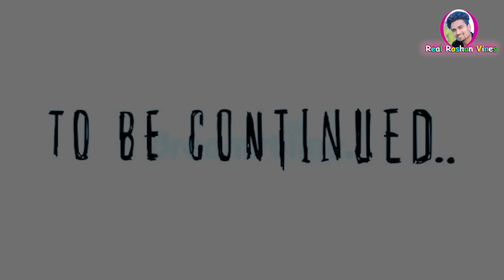प्यार का भूत- Real Roshan Vines- realroshan realroshanvines comedy - Pyar Ka Bhoot- Ghost of Love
Cast
Real Roshan
Black Cobra
SB Raja
Alisha Basnet
Bittu Jha
Vikrant Sharma
Surya Singh
Bipin Samart

Edit;-Real Roshan
Story:- Real Roshan,SB Raja
Camera:- Vikrant Sharma
 Support:- Deepak Dilbar